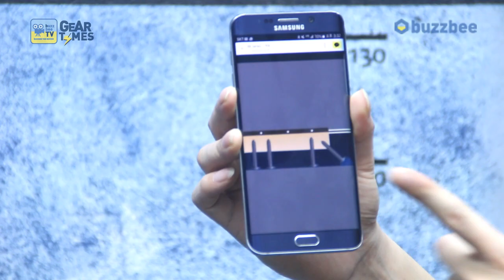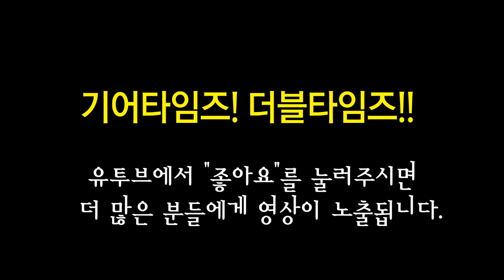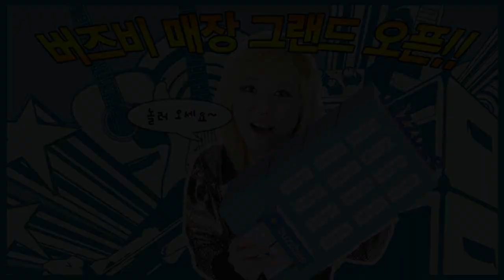야마하 Yamaha 베이스 BB434